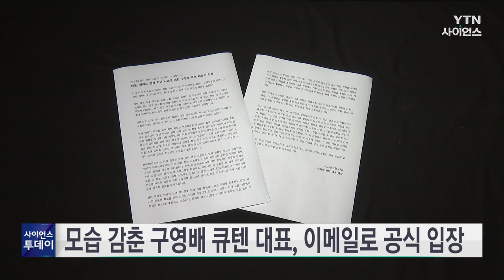구영배 첫 공식 입장..."큐텐 지분 매각·담보 활용해 사태 수습" / YTN 사이언스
티몬·위메프 정산 지연 사태와 관련해 모습을 드러내지 않던 구영배 큐텐그룹 대표가 처음으로 공식 입장을 내놨습니다.

구 대표는 오늘(29일) 입장문에서 정산 지연 사태로 인해 피해를 본 고객들과 입점 업체, 국민 여러분께 입장 표명이 늦어져 사죄드린다고 밝혔습니다.

이어 큐텐은 경영 정상화와 유동성 확보를 위해 그룹 차원에서 펀딩과 인수합병을 추진하고 있다면서, 자신이 가진 재산 대부분인 큐텐 지분 전체를 매각하거나 담보로 활용해 사태 수습에 사용하겠다고 말했습니다.

또 지금 두 회사가 파악한 고객 피해 규모는 여행상품을 중심으로 합계 500억 원 안팎으로 추정된다면서, 현장 피해 접수와 환불 조치를 실시했고, 계속 실시할 예정이라고 언급했습니다.

또, 입점 업체인 파트너사에 대한 지연이자 지급과 판매수수료 감면 등 보상 프로그램을 마련하고, 관계 기관의 협조를 위해 노력하고 덧붙였습니다.

구 대표는 이번 사태가 수습되면, 계열사 합병을 통한 비용구조 개선과 수익성 중심의 사업구조 전환 등 경영 시스템 혁신도 추진한다는 방침입니다.